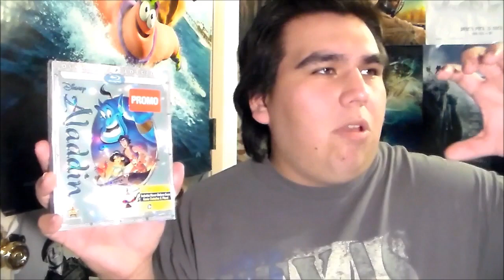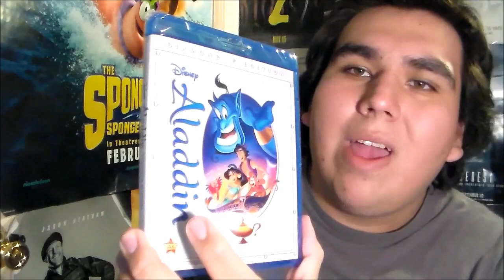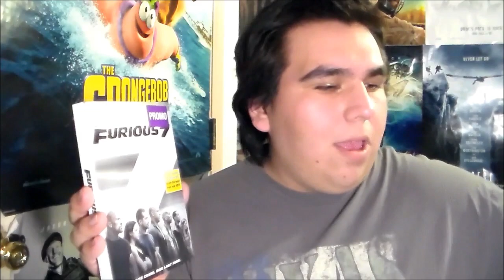BLACK FRIDAY Blu-Ray/DVD Update - November 28, 2015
22tigerdude shows you the movies that he bought from Wal-Mart for Black Friday 2015.